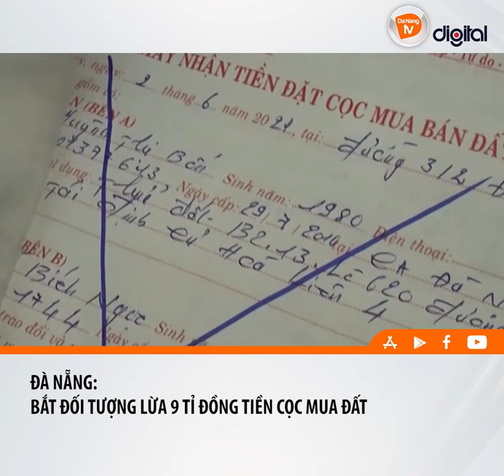I ĐÀ NẴNG: BẮT ĐỐI TƯỢNG LỪA 9 TỈ ĐỒNG TIỀN CỌC MUA ĐẤT